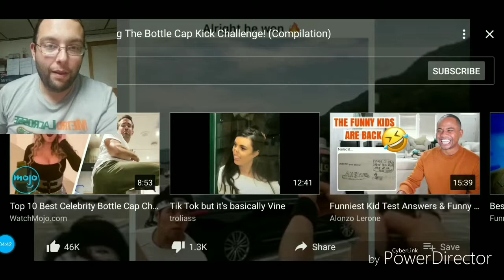Bottle Cap Kick Challenge 2019. Celebrities Edition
How amazed were you after watching this video?

Were you surprised or no?

Watch celebrities do the bottle cap kick challenge.

Hope you liked this video. Share amongst your friends and family. Comment, like, etc.

Comment which one was your favorite?

Got any questions you want me to answer? Top 20 questions will be in the video. Dont be afraid to ask me anything. Just keep it clean.

Andrew Cormier
25 Long Boat Rd.
Buzzards Bay, MA 02532